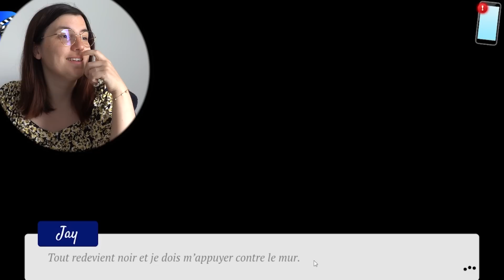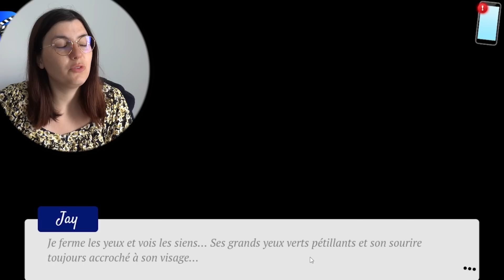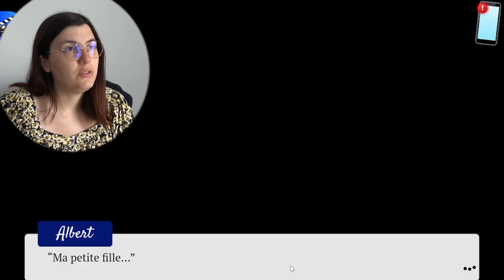Qu'est ce qu'on se marre 🥲 - [Let's Play Le Secret d'Henri 2 #40]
On avance notre épisode de la joie ... boudiou qu'est ce qu'on se marre :)))
J'espère que la semaine prochaine je pourrais vous annoncer une bonne nouvelle dans cette description hein, parce que la ça glougloute dans le drame !!

TIBOUDOUBOUDOU
BP 20080
38001 GRENOBLE CEDEX 1